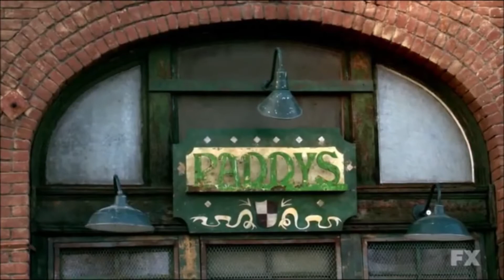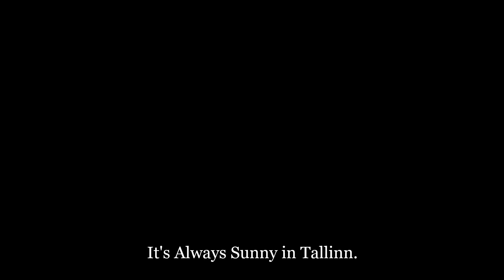It's Always Sunny in Tallinn